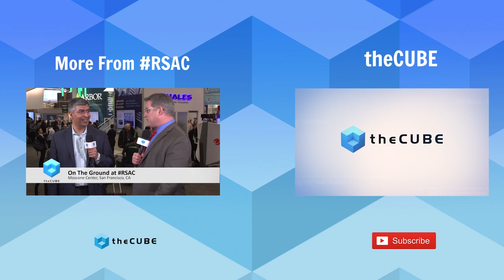George Gerchow, Sumo Logic | RSA Conference 2017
George Gerchow talks with Jeff Frick at RSA 2017 at the Moscone Center in San Francisco, CA.

‘It takes an ecosystem’ to secure the cloud, says security VP

The old way of securing data simply isn’t cutting it in the cloud. The irony is that the scale and complexity of enterprise cloud that give security staff nightmares might become the very tools for building better security on-prem, according to George Gerchow, vice president of security and compliance at Sumo Logic Inc.

Gerchow told Jeff Frick (@JeffFrick), host of theCUBE, SiliconANGLE Media’s mobile live streaming studio, during the RSA Conference in San Francisco that although many on-prem holdouts are moving to cloud, they’re doing so with cold feet.

“They’re so scared, some of them, of ‘oh my gosh, my data is leaving beyond my control,'” he exclaimed. “But the reality is, I can use some of that scale and some of those automated systems in the cloud to make the data more secure once it moves out there. I can leverage the power of code to really lock down how that data is protected against both inside sources and external sources.”

Sumo Logic uses threat intelligence feeds in its security analytics platform; this lets it do deeper forensics and get to root causes faster, Gerchow noted.

He said that this instantaneous intelligence is important due to some transient aspects of cloud.

“IPs [are] constantly changing; what’s my system today may be your system tomorrow. So having that more real-time deeper visibility into what’s taking place on those [threat] items — that’s even more critical once you’re moving out to the cloud,” Gerchow said.

Born and bred in the cloud
Gerchow also said that being born in the AWS cloud gives his company an advantage: It has learned the ins and outs of cloud security itself, allowing the company to pass its hard-won wisdom on to customers.

The company drinks its own champagne and secures its own data with the Sumo Logic platform, Gerchow added.

Sumo Logic collaborates with several other companies to pull all the pieces of its platform together. “It takes an ecosystem. There is no silver bullet, there is no one company, one solution that solves the problem,” he said.

Watch the complete video interview below, and be sure to check out more of SiliconANGLE and theCUBE’s on-the-ground coverage of the RSA Conference 2017.